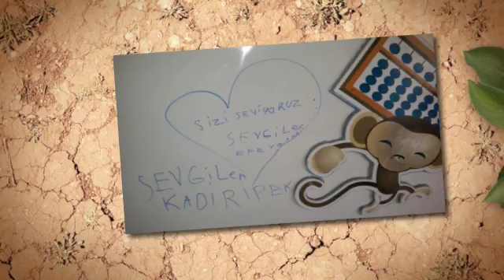Sadece Çocuklara İngilizce İzmir (Okul Öncesi - İlkokul - Ortaokul)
Cheeky Monkey English 4Kids presents - Kucukyali - Izmir / Turkey

►+CheekyMonkeyEnglish4KidsIzmir